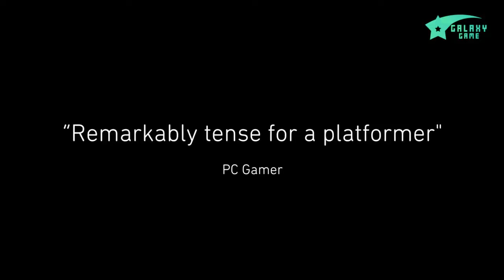Top 5 Indie Games Android For Playing 2020